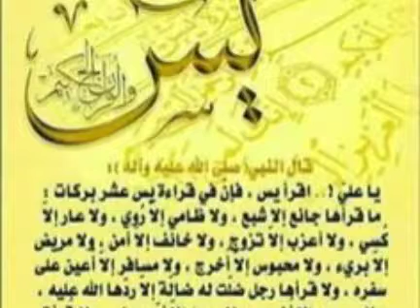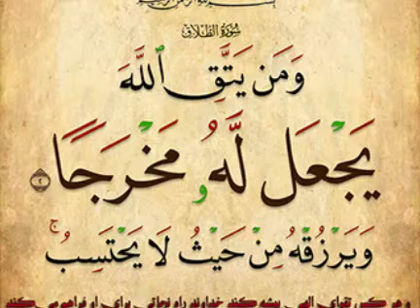Quran is guidance for all people||nouman ali khan latest